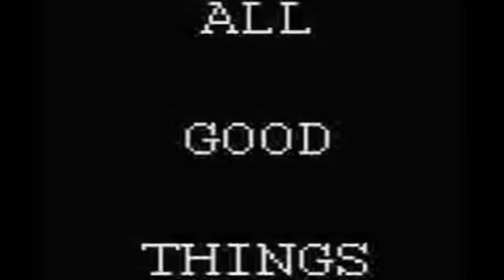all things good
100% SONY VEGAS
did fuck up on some parts and was not my best but eh wtf heres a edit ;3

I lost motivation to edit this, explains why its been some time lel.

Song - Ic3peak - they beat you TWRK

App to Illicit ;3